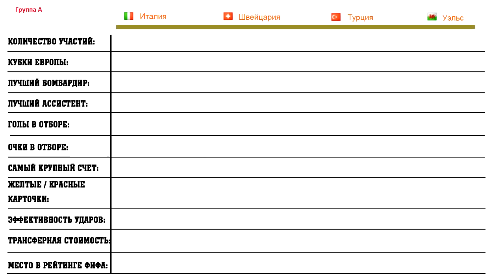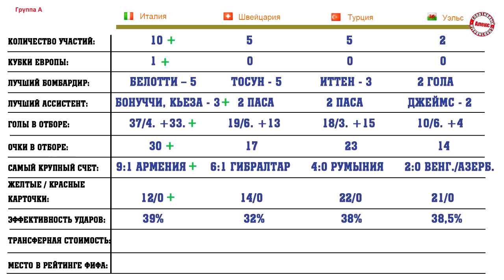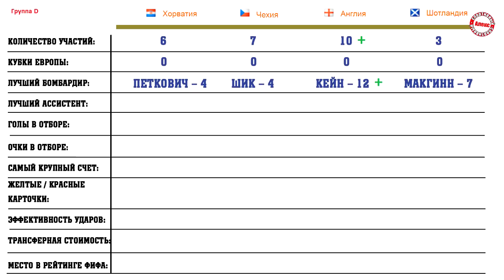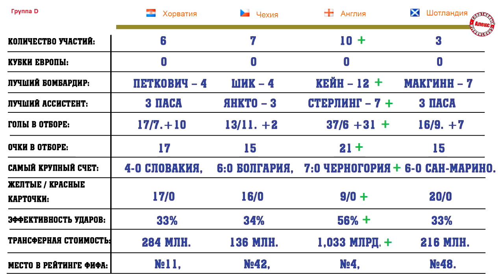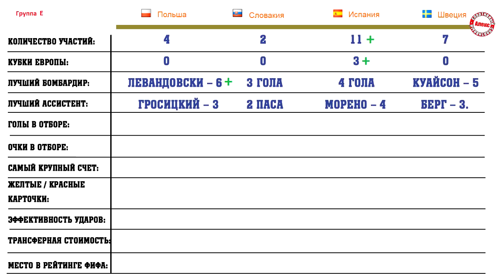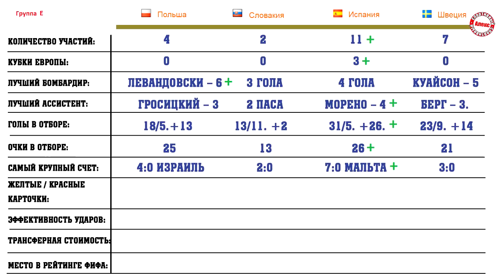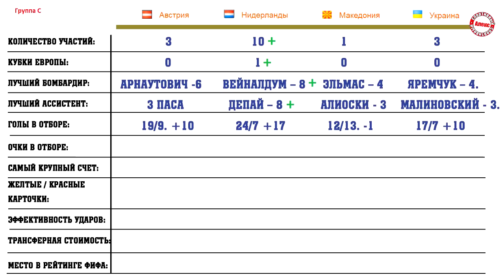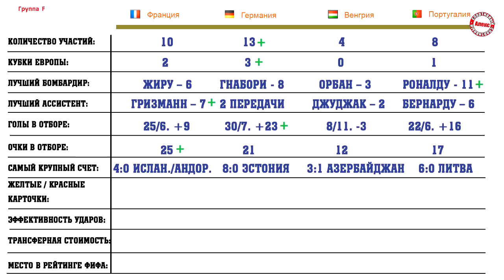Сравним все команды чемпионата Европы по футболу.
Поддержите нас, если канал был вам полезен.